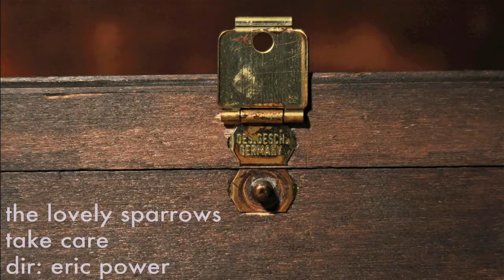The Lovely Sparrows - Take Care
The Lovely Sparrows do their rendition of Take Care, a cover of the Yo La Tengo cover of the Big Star song! whew!

Directed and Animated by Eric Power
ericpowerup.net